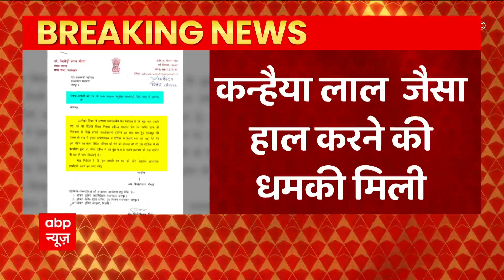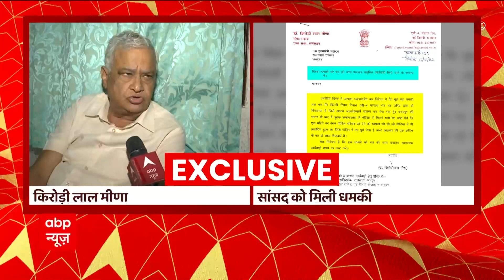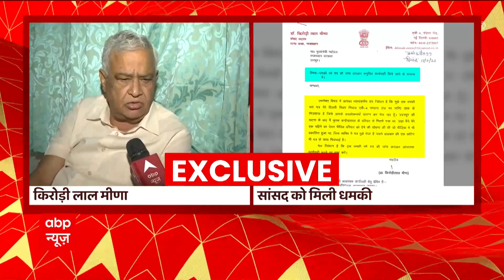BJP सांसद किरोड़ीलाल मीणा को मिली धमकी, कन्हैयालाल जैसा हाल करने की धमकी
उदयपुर में कन्हैयालाल की हत्या के बाद लगातार लोगों को धमकी मिल रही है। बीजेपी के सांसद किरोड़ीलाल मीणा ने भी धमकी देने का आरोप लगाया है, मीणा का आरोप है कि धमकी इसलिए दी गई क्योंकि उन्होंने कन्हैलाल के परिवार की मदद की । किरोड़ीलाल मीणा ने कन्हैलाल के परिवार को एक महीने की सैलरी दी थी